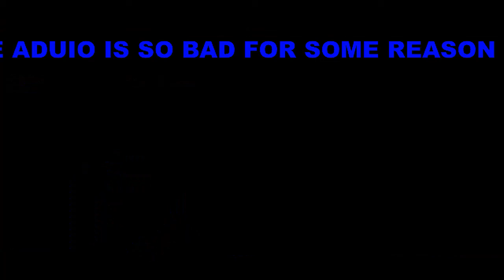I TOOK A DELICIOUS JUICY L IN FOOTBALL FUSION ROBLOX